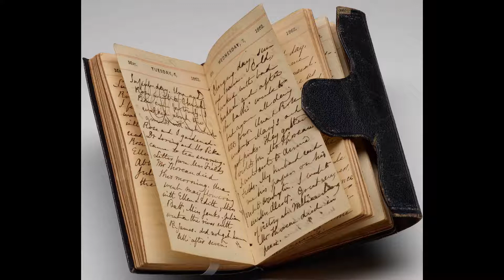Sogni e ricordi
Dopo una notte di sogni comprensibili o indecifrati
ci svegliamo con in testa ciò che abbiam vissuto.
Prima, confusione, ma dopo, tutto appare chiaro;
lo teniamo nella mente lo raccontiamo e lo riviviamo.
Si aggiunge a quel racconto altro particolare
e lentamente, con fatica, si va a completare
e si rivive il sogno che ci fa fantasticare.
Succede anche ai ricordi, quando affiorano alla mente,
specie se lontani, appaiono appannati inizialmente,
poi si snebbiano, schiariscono e son pronti a raccontare.
Nel corso del racconto si aggiunge un particolare,
dal cuore nella mente, e ti fa gioire il tuo narrare.
Ma forse anche qui, come nel raccontar di un sogno,
il ricordo di un lontano evento ha qualche fantasia.
Ricordi e sogni son pieni del mio fantasticare
e aiutano la vita, con gioia, anche nelle avversità.
C’è anche una certezza su cui non puoi sognare;
il tempo che è passato, segni veri ti ha lasciato,
su quello che verrà, se vuoi, potrai fantasticar.
Sergio Scicchitano